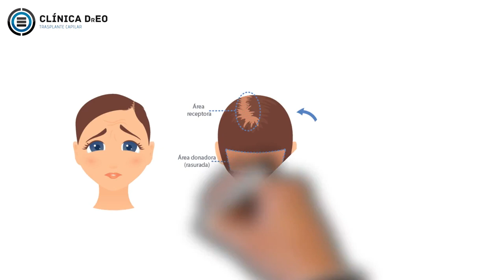Trasplante de Cabello, ¿Qué es eso? ¿Con qué se come?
El Trasplante Capilar, Implante Capilar, Injerto Capilar o Microinjerto Capilar es una técnica quirúrgica útil para tratar casos de alopecia, principalmente alopecia andogenética.

Existen dos Técnicas de Tira (FUT) o FUE, te invitamos a conocer más!